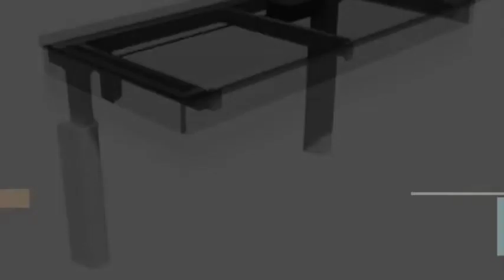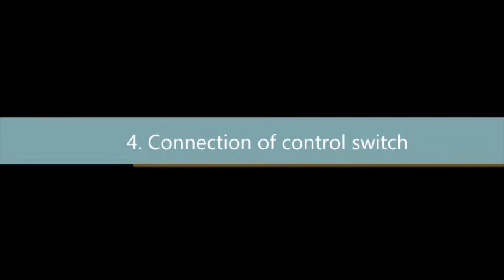Ropox Flexi Electric - Wiring Installation